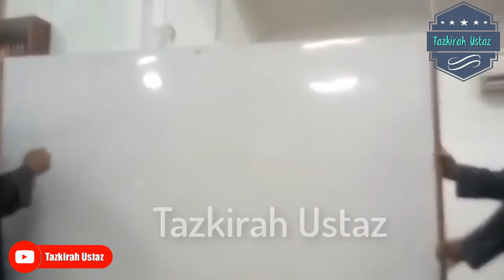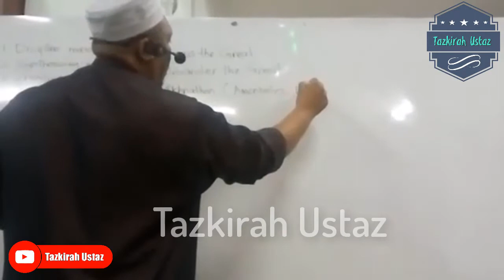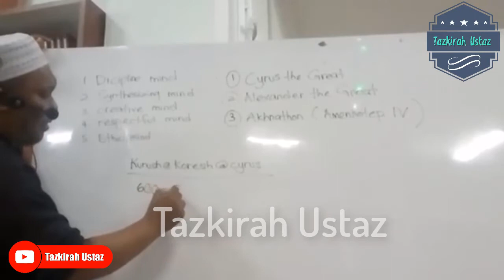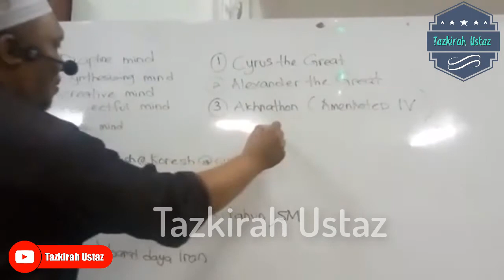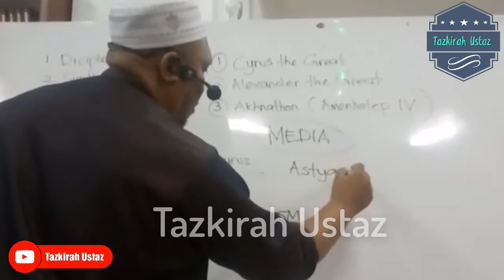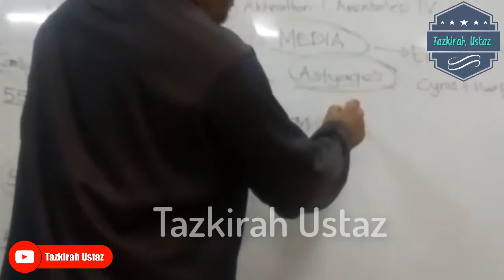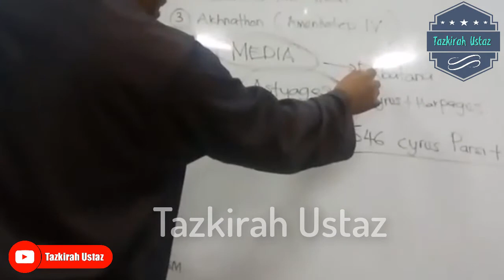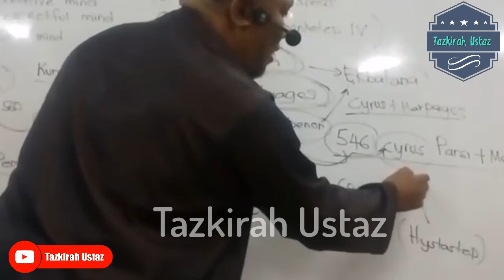Cerita Tentang Cyrus the Great - Ustaz Auni Mohamed